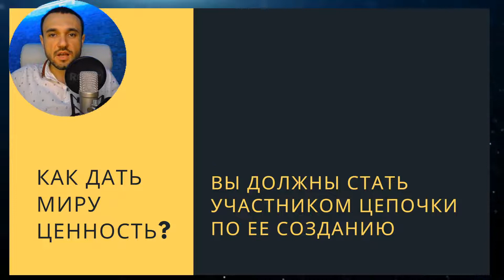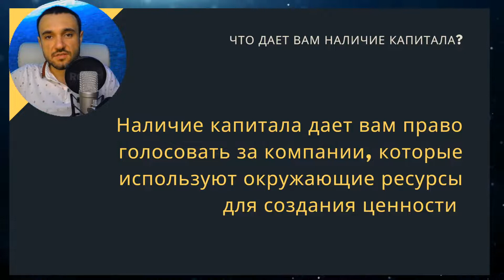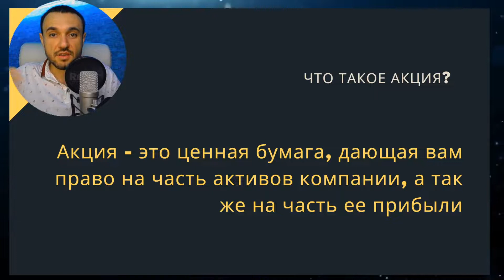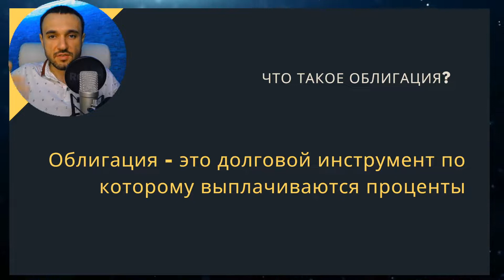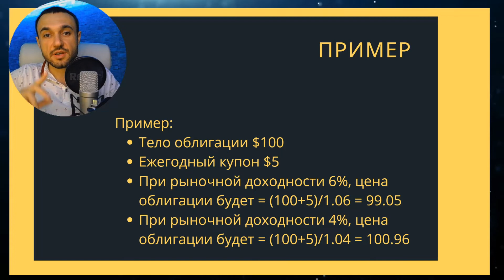Инвестиции начало. Ч.1 “Кто и за что вам платит в инвестициях?”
+ Бесплатный доступ в инвестиционный клуб Modern Rentier от 3 до 6 месяцев
+ Бесплатно курс по справедливой оценке стоимости компаний

Для записи на курс и остальных вопросов пишите:
Skype: a.mihaylets